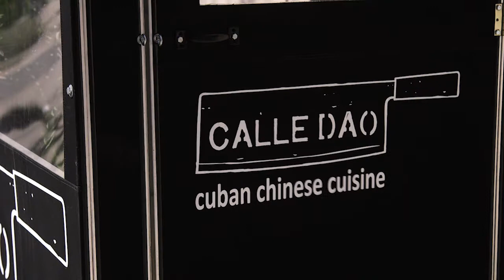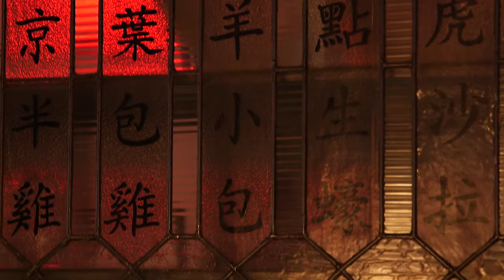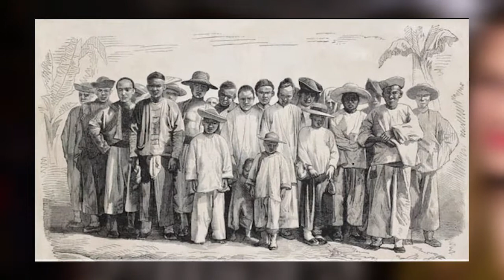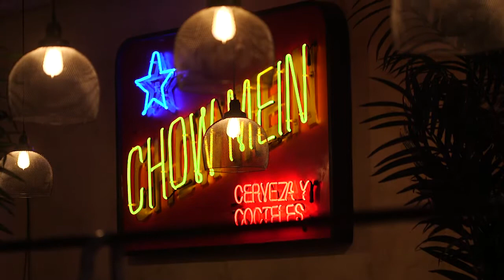Asian Kitchen--Calle Dao